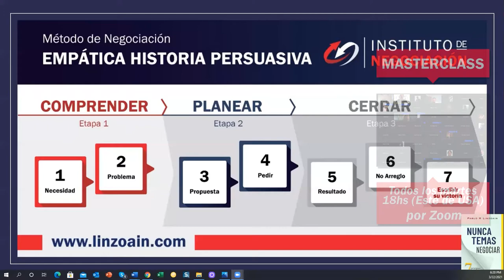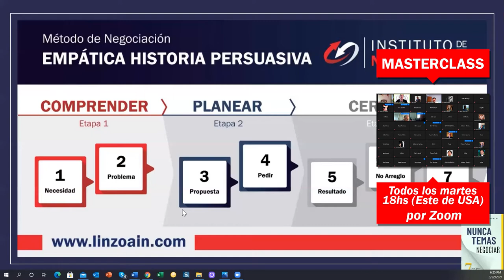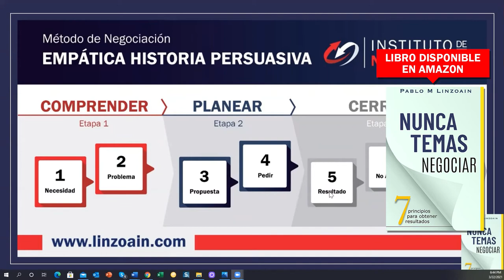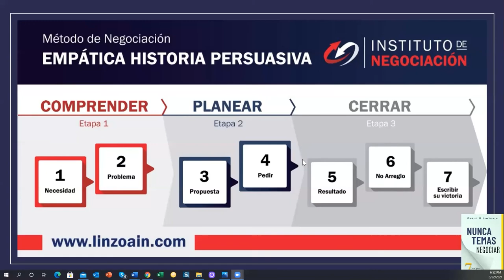TOP Ideas para lograr resultados al negociar. ¿Cómo negociar mejor? – coaching LIVE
👉🏻 El destacado experto internacional en negociación, Pablo M. Linzoain, muestra

linzoain cursosdenegociación nuncatemasnegociar TOP Ideas para lograr resultados al negociar. ¿Cómo negociar mejor? – coaching LIVE